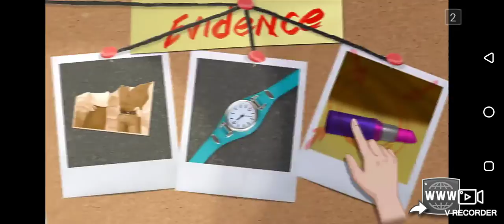angry ffk films